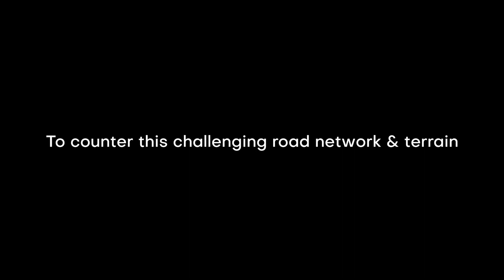TechEagle launches Asia's first drone delivery hub & network in Meghalaya | MHSSP| World Bank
First drone took off from Jengjal Sub-Divisional Hospital & delivered medicines to Padeldoba PHC in less than 30 mins

TechEagle, one of the fastest-growing drone delivery startup, unveiled Asia's first drone delivery hub and network in Meghalaya. "The groundbreaking effort intends to improve the universal access to healthcare in the state by delivering vital supplies like drugs, diagnostic samples, vaccines, blood and blood components quickly and safely to different regions of the state using a dedicated drone delivery network," says an official release. The project began with the inauguration of the hub built at the Jengjal Sub-Divisional Hospital by James P.K.Sangma, Minister, Health and Family Welfare, Meghalaya. "On the same day, the first official drone flight took off from Jengjal Sub-Divisional Hospital and delivered medicines to Padeldoba PHC in less than 30 minutes which would have otherwise taken 2.5 hours by road." TechEagle's Vertiplane X3 drone delivered different healthcare products including snake venom-2 pax, Labetalol- 4 pax, Human Albumin-1 pax, Cefotaxime (typhoid dose)- 50 pax in its first flight, which was 5X faster in comparison to ground transportation, the release added. "We are seeing something that is unparalleled in any place of the world," says Sangma. "It is a matter of pride for Meghalaya that we would be the first state to institutionalise this initiative and have a system that can be expanded to other areas of the state as well." Vikram Singh Meena, CEO & Founder, TechEagle adds: "Transforming the logistics and healthcare supply chain is at the heart of TechEagle's vision and this launch of Meghalaya Drone Delivery Network (MDDN) is a first big step forward in the direction of achieving the goal of universal access to healthcare and logistics across the world. We are thankful to the Govt of Meghalaya & MHSSP to provide us this opportunity to create a larger impact on grass root level. "MDDN & Hub in Phase 1 is a combination of one central Hub and 25 spokes (supply chain nodes) in a radius of 50 km where the drone hub at Jengal Hospital shall act as the centre point. TechEagle's drones are capable of vertical take off and landing from small areas, which enables both forward and reverse logistics of healthcare products in the network. MDDN would bring universal access to healthcare for 2.7 million people of Meghalaya." TechEagle had successfully conducted India's first medicine delivery via a drone in Meghalaya in September 2021 where its hybrid e-VTOL drone Aquila X2 delivered lifesaving drugs successfully from Nongstoin District Hospital to Maweit PHC, situated 25 km apart from each other in less than 25 minutes, the release added.